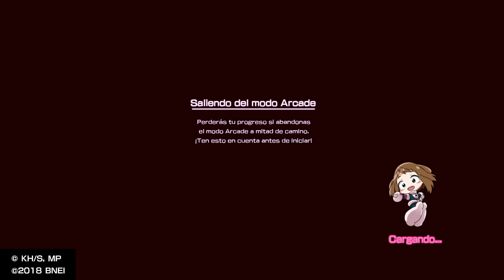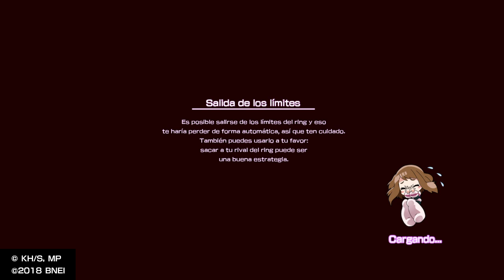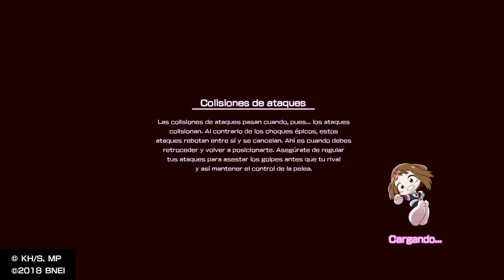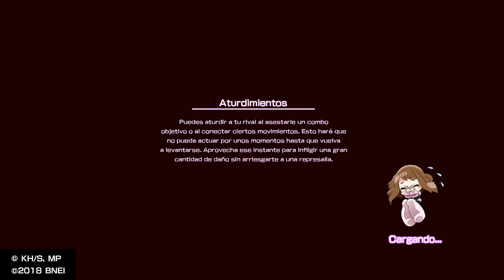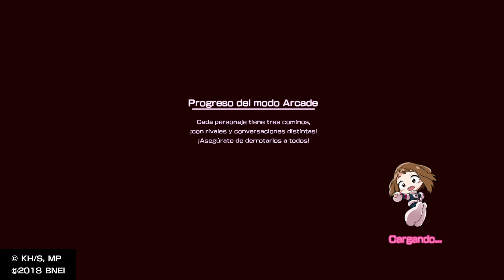MY HERO ONE’S JUSTICE manos locas Zúñiga